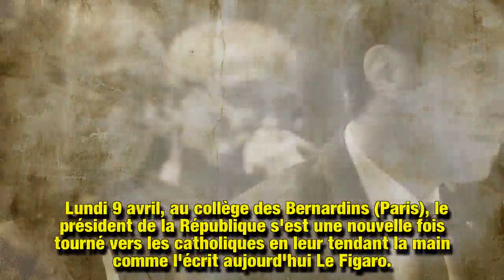Le jour où Emmanuel Macron a demandé à être baptisé contre l’avis de son père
Ce 26 juin, Emmanuel Macron et son épouse Brigitte étaient au Vatican, pour une rencontre avec le pape. Pendant 57 minutes, un record, les deux hommes ont échangé sur de nombreux sujets d’actualité, avant une cérémonie au cours de laquelle le président français recevra son titre de « premier et unique chanoine d’honneur » de la cathédrale du pape.